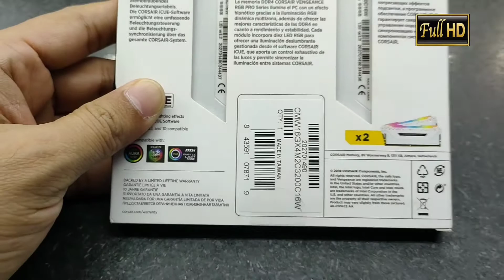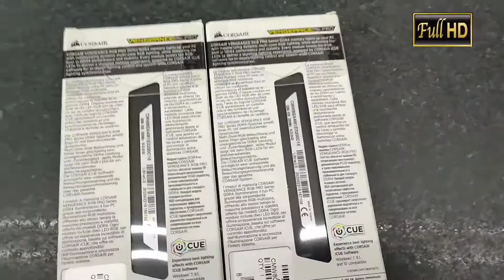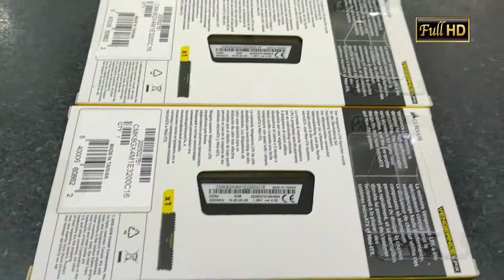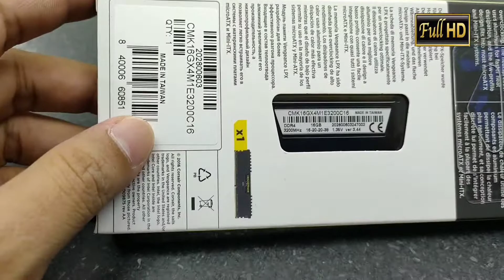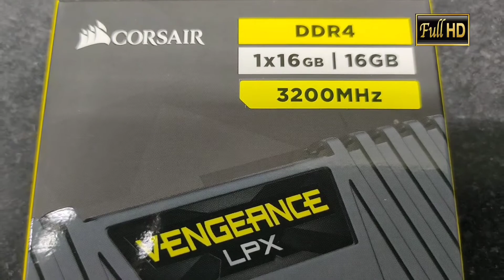Corsair RGB Ram / Corsair 16gb 3200bus RGB / Corsair Ram price 2020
Ram corsair rgb 8gb/16gb 3200bus
corsair ram price in Bangladesh